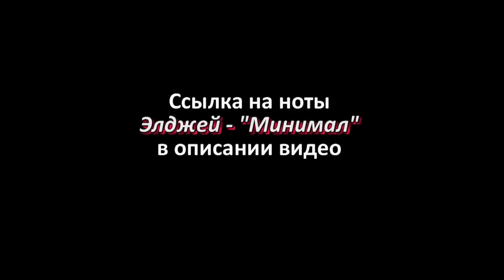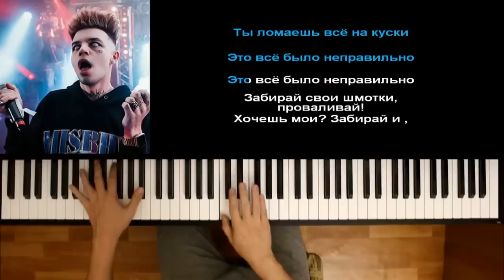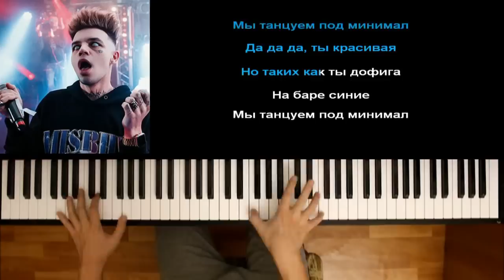Элджей - "Минимал" #1 ● караоке | PIANO_KARAOKE ● ᴴᴰ + НОТЫ & MIDI | "На баре синие ..."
• НАШ САЙТ С НОТАМИ / OUR WEBSITE WITH SHEETS •

[ТЕКСТ ПЕСНИ]:

Вступление:
Sayоnara boy
Sayоnara boy, sayоnara boy
Sayоnara boy!

Припев:
На баре синие
Мы танцуем под минимал
Да-да-да, ты красивая
Но таких как ты дофига
На баре синие
Да-да-да, ты красивая
Иди сюда

Первый Куплет: Элджей
Вокруг одни идиоты и светодиоды
Я пью чёрную воду и алкоголь
Я не знаю кто ты, да и пофиг, ведь сегодня
Ты точно пойдёшь со мной,
Точно пойдёшь со мной
И я холодный как лимонад
Никто в этом не виноват

Припев:
На баре синие
Да-да-да, ты красивая
Но таких как ты дохуя
На баре синие
Да-да-да, ты красивая
Да-да-да

Второй Куплет: Элджей
Забирай свои шмотки, проваливай!
Мои мозги вдребезги
Быть с тобою - какое-то палево
Ты ломаешь всё на куски
Это всё было неправильно
Хочешь мои? Забирай и проваливай, блин!
Перестань меня трогать
В стакане я вижу тебя настоящую:
Такая манящяя похоть
А остальное бесящее
Птичка, лети домой
Всё будет O'K
Я больше не твой
Я больше ни чей

Припев:
На баре синие
Да-да-да, ты красивая
На баре синие
Да-да-да, ты красивая

На баре синие
Да-да-да, ты красивая
На баре синие
Да-да-да, ты красивая

Ритмы пульсаций
Я для тебя в цвету
В сон просыпаться
Ритмы пульсаций

Оптимизация видео:

элджей минимал караоке,
элджей минимал пианино